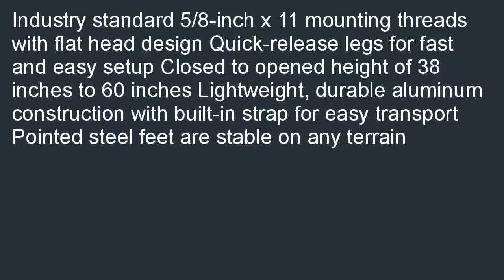DEWALT DW0737 Heavy Duty Tripod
Good price at  B000RFRM0O/? DEWALT DW0737 Heavy-Duty Tripod for cheap. Find a store with the services you have best deals DEWALT DW0737 Heavy-Duty Tripod.